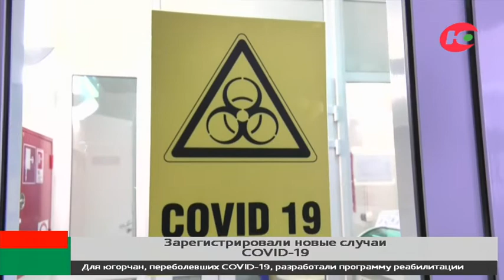В Югре зарегистрировали 225 новых случаев COVID-19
За сутки от коронавируса в Югре излечились  228 человек, за весь период пандемии – 35 424 югорчанина. При этом в регионе лабораторно подтвердили 225 новых случаев COVID-19 в 21 муниципалитете региона.